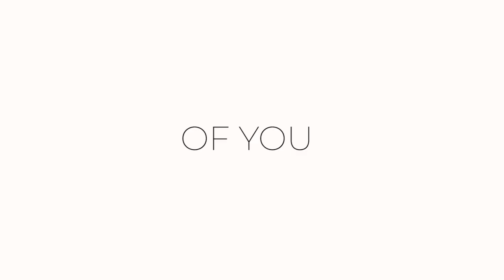Stockberg Kollektion 2018 - To The Crazy Ones...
Letzten Samstag haben wir sie Euch auf der Bahnhofstrasse Zürich präsentiert und nun endlich ist sie da: Die NEUE KOLLEKTION von Stockberg!

Models:
- Rafael Beutl
- Steven Epprecht
- Petra Effinger
- Lara Holtkamp
- Chris Bianchi
- Michèle Livia
- Gianmaria Bertoli
- Nino Covini
- Nana Frei
- Silvia Maria

Film: @vaggo.rds & @cemerk85
Schnitt: @vaggo.rds